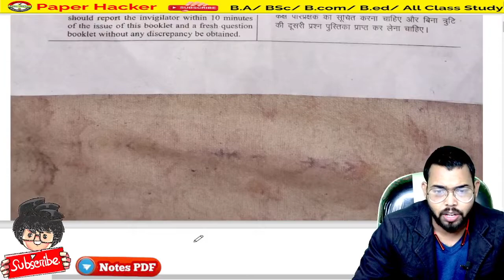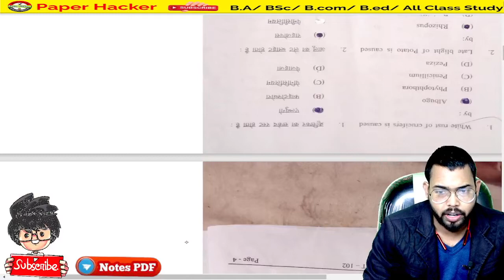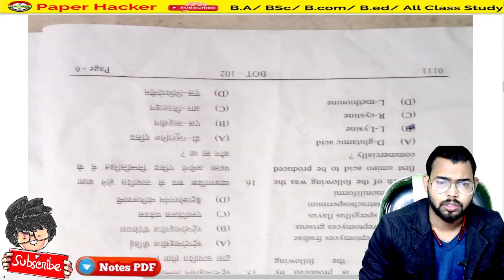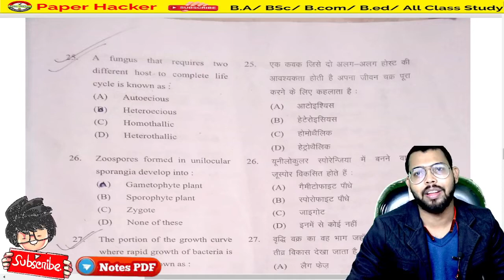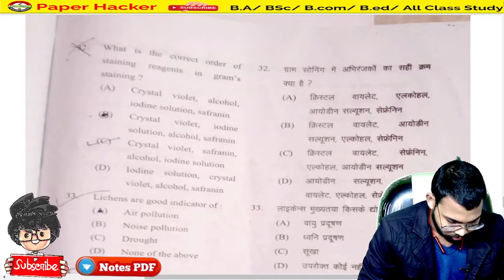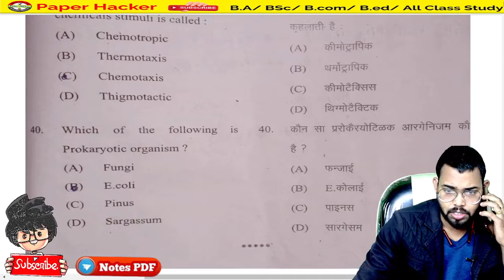Bsc 1st semester Botany paper 2021, DDU University, paper hacker, hacker, b.sc 1st semester